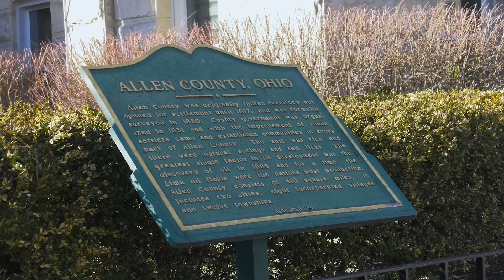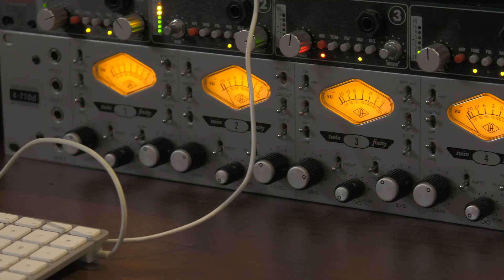Scenic Stops & Stories - Rustgaze Records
The crew heads to Lima and listens to songs from the talented artists of Rustgaze Records. Find out what makes these collaborations so unique and special.

Producer: Sylvia Torres
Editors: Maren Gauntner, Sylvia Torres
Production Crew: Julie Davis, Maren Gauntner, Cale McClure, Seraiah Proctor, Sarah Richter